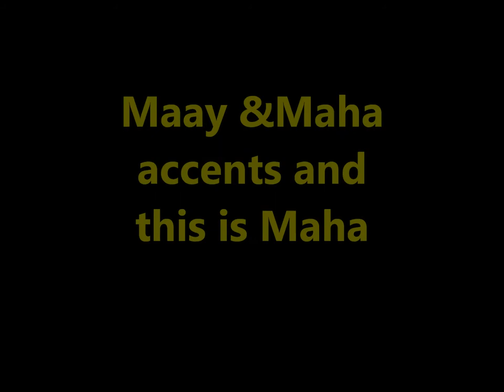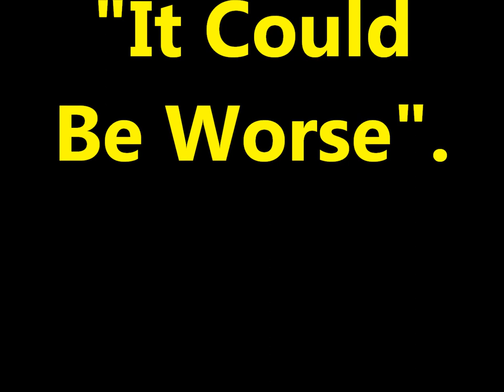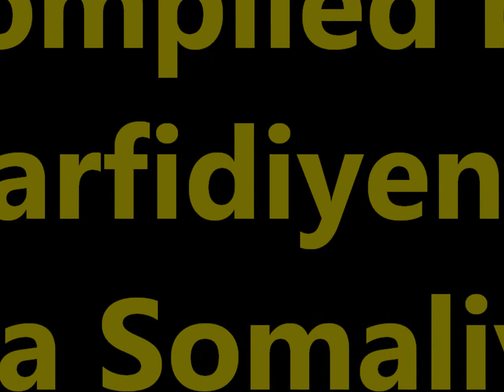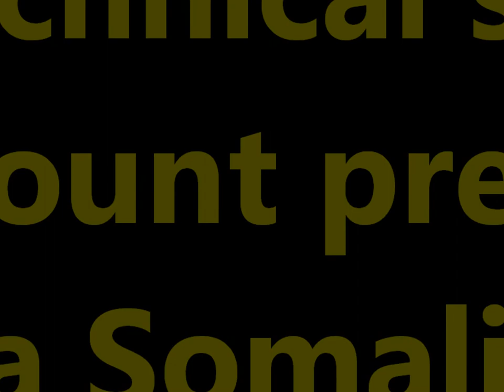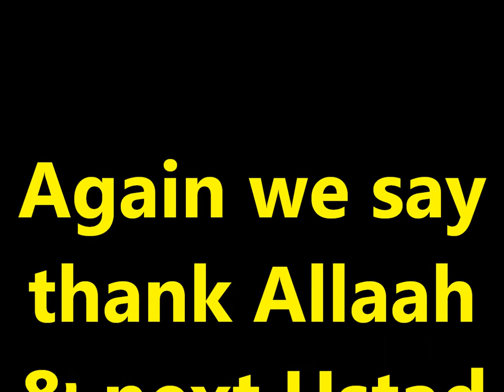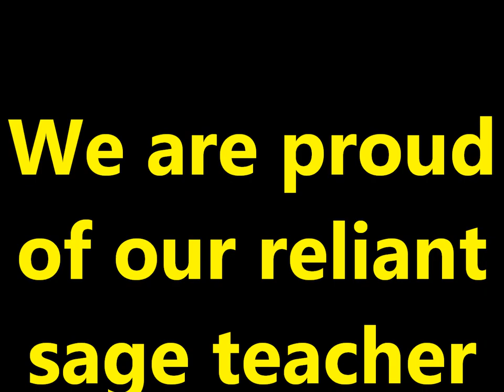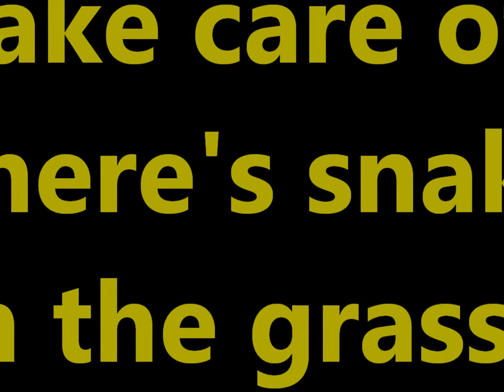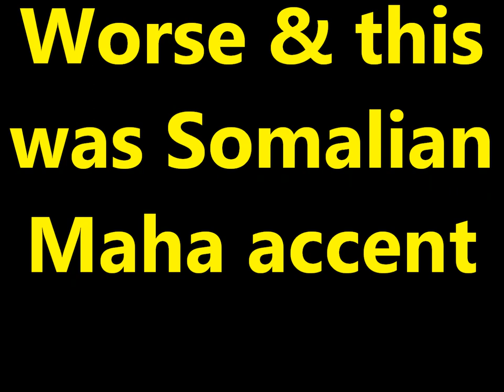Practice and Progress 24 Maha accent Ustad Adam "Warfidiyeenka shantasoomaaliya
This is New Concept English Book Practice and Progress Lesson Twenty Four "It Could Be Worse" into Somali language Maha accent the preparation support Teachers Peace-Loving Party, the technical support shantasoomaaliya Press, Presented and by the explanation voice great higher level editorial chief Teacher Adam.